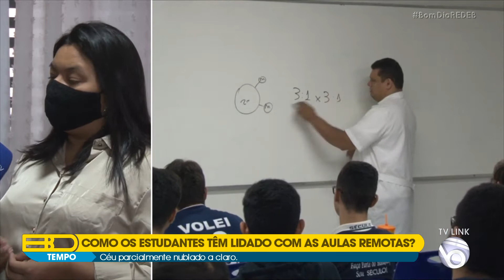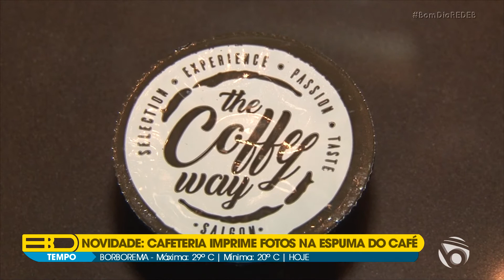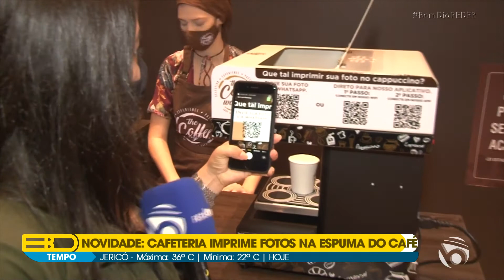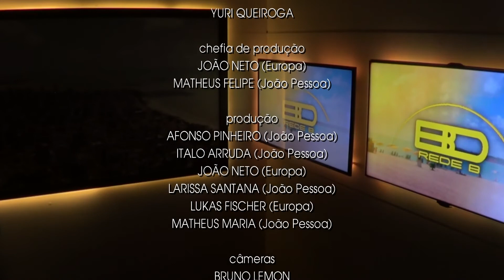BOM DIA REDE B | 12 de abril de 2021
Apresentação: Brunno Ataíde (@brunnoataidetv)

- RESULTADOS DO SISU: Como lidar com a ansiedade?
- Como os estudantes têm lidado com as aulas remotas?
- Abril é o mês de prevenção contra a crueldade animal;
- Cafeteria imprime fotos na espuma do café, em João Pessoa;
- Retorno das aulas presenciais é suspenso no Pará;
- Começam a valer a partir de hoje mudanças no Código de Trânsito Brasileiro;
- Novo aumento no preço do gás de cozinha.

REDE B TV - Jornalismo Autêntico.